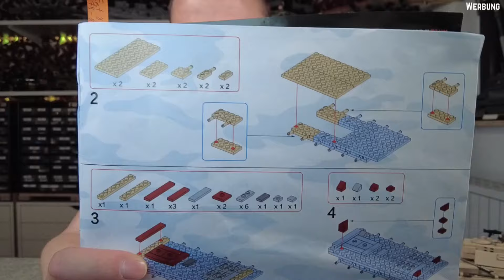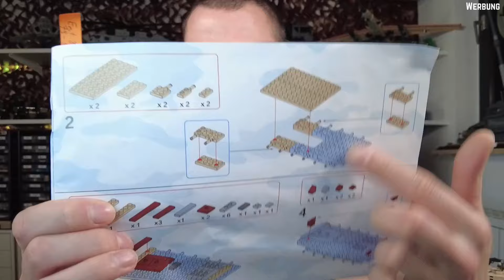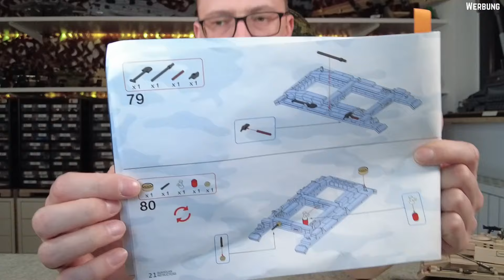Welche Ausführung des Panzer III darfs denn sein L oder doch eher J? | Quanguan 100247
Hallo Freunde der Genoppten Steine

Heute gibt es endlich wieder mal was mit Ketten und Dickem Karosserieblech.
Denn der Panzer III Ausf.L ist bei mir angekommen und wir schauen ihn uns mal an ob er seine Bezeichnung auch verdient hat.

0:00 Einleitung
1:00 Die Bauanleitung und die Qualität
4:19 Das Modell
12:49 Die Figuren
13:03 Zubehör und Ersatzteile
14:27 Mein Fazit

Support ist kein Mord somit werde einfach Mitglied auf meinem Kanal!

🛒Shopping Tipps:
• Afobrick * mit SOLDIER5 5% sparen😉
• LesDiy * mit SoldiersBrickcamp 20% sparen😉